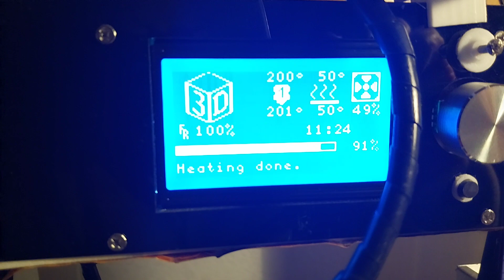Age of Origins c32 at 92%.nearly there